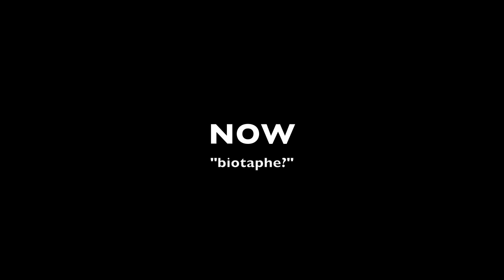BEST PARANORMAL EXPERIENCE EVER! !STORYTIME!